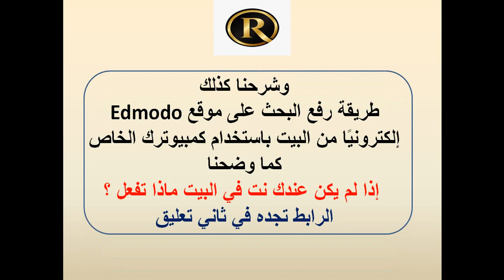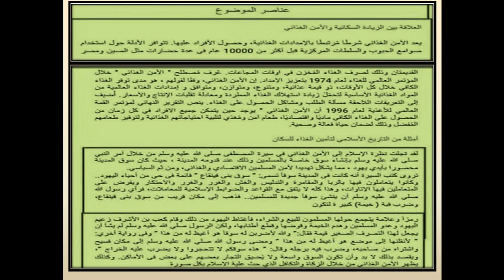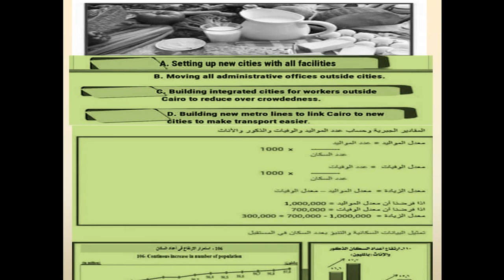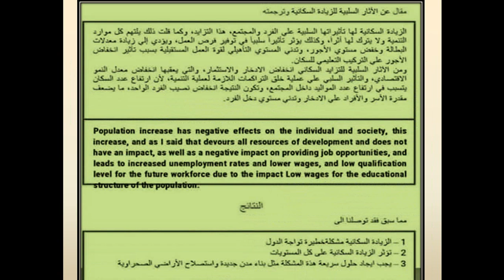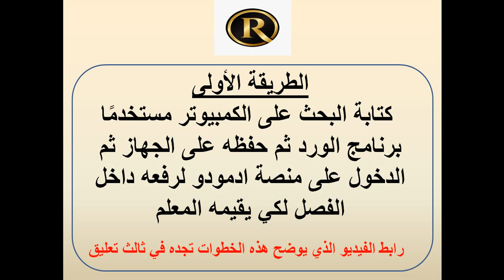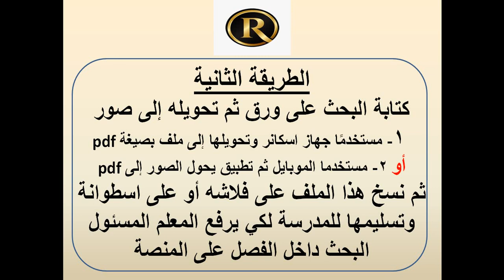بحث الزيادة السكانية والامن الغذائي - الصف الثاني الاعدادي - نموذج استرشادي للصف الثاني الاعدادي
الفيديو يعرض بحث لعرض طريقة البحث للصف الثاني الاعدادي

بحث الزياده السكانيه والامن الغذائي
بحث عن الزياده السكانيه والامن الغذائي
بحث عن الزياده السكانيه
بحث عن
بحث
الأمن الغذائي
الأمن الغذائى
مقدمه عن الزياده السكانيه والامن الغذائي
العلاقه بين الزياده السكانيه والامن الغذائي
مقدمه عن الزياده السكانيه
الزيادة السكانية
الزيادة السكانية والامن الغذائي
الزياده السكانيه والامن الغذائي موضوع
موضوع عن الزياده السكانيه والامن الغذائي
موضوع عن الزياده السكانيه
موضوع
موضوع عن
الزياده السكانيه والامن الغذائي للصف الثاني الاعدادي
عناصر الزياده السكانيه والامن الغذائي
عناصر الزياده السكانيه
عناصر
عناصر عن
عناصرموضوع
بحث عن الزياده السكانية والامن الغذائي
بحث عن الزيادة السكانيه والامن الغذائي
ادمودو
إدمودو
المكتبة الرقمية
المكتبه الرقميه
المكتبة الالكترونية
Edmodo
edmodo
بنك المعرفة المصرى
بنك المعرفه المصري
بحث الصف الثاني الاعدادي لرفعه
رفع بحث الصف الثاني الاعدادي
بحث كامل عن
بحث كامل عن تحسين البيئة والامن الغذائي
منصة ادمودو
المنصة التعليمية
المنصه التعليميه
رابط منصة ادمودو
رابط منصة إدمودو
اكواد الطلاب
أكواد الطلاب
الحصول على كود الطالب لعمل البحث
ادو مودو
موقع ادمودو لتسجيل الطلاب
التسجيل في ادمودو كطالب

توضيح
البحث
البحث عن
البحث عن الزياده السكانيه والامن الغذائي
بحث عن الزيادة السكانية
بحث عن الزيادة السكانية والامن الغذائي
مقدمه بحث الزياده السكانيه والامن الغذائي
انفجار سكاني
طعامكثافة سكانية
أمن
أمن غذائي
مقالة
نتائج
نتائج بحث
نتائج البحث
معلومات عن
شرح
شرح طريقة
شرح خطوات
خطوات بحث
خطوات البحث
شرح طريقة عمل
شرح طريقة عمل بحث
شرح طريقة عمل البحث
شرح طريقه
شرح طريقه عمل
معلومات عن الزياده السكانيه والامن الغذائي
تعليم إعدادي
معلومة
عنصر كيميائي
بيئة - فيزياء حيوية
مكتبة
مكتبه
بنك المعرفة المصري
إحصاء السكان
أمن غذائي
مكتبة رقمية
بحوث الصف الثاني الاعدادي
نموذح بحث للصف الثاني الاعدادي
مشروع البحث للصف الثاني الاعدادي
ابحاث الصف الثاني الاعدادي 2020
بحث الصف الثاني الاعدادي
قوالب
قوالب الصف الثاني الاعدادي
بحث للصف الثاني الاعدادي
موضوعات البحث للصف الثانى الاعدادى
الموجات الصوتية
الموجات الصوتيه
بحث عن الزيادة السكانية للصف الثانى الاعدادى
مقدمه الزياده السكانيه والامن الغذائي
مقدمه
مقدمة
تعريف الامن الغذائي
موضوع عن الامن الغذائي
مقدمة عن الامن الغذائي
مقدمه عن الامن الغذائي
الامن الغذائي في التاريخ الاسلامي
الامن الغذائي والزيادة السكانية
تعبير عن الامن الغذائي
تاريخ إسلامي - الزيادة السكانية
تارخ إسلامي - الامن الغذائي
 الاسلام
موجة
نمو سكاني
مقالة
معدل
تاريخ
مفهوم
كيفية عمل البحث المدرسي بالتفصيل
خطوات عمل البحث من الالف الى الياء بكل سهولة
ابحاث الصف الثاني الاعدادي
ابحاث الصف الثالث الاعدادي
ابحاث الصف الاول الاعدادي
study ekb eg
المكتبه الرقميه
study.ekb.eg
المكتبة الالكترونية
المكتبة الرقمية المصرية
ekb
study. ekb. eg
study
المكتبه الالكترونيه
المكتبه الالكترونية
المكتبة الرقميه
موقع المكتبة الرقمية
خطوات رفع البحث على منصة ادمودو
طريقة رفع البحث على
pdf
PDF
المنصه التعليميه
المنصة الالكترونية
المكتبة الرقمية
منصة ادمودو
بحث عن البيئة
بنك المعرفة المصرى
الزيادة السكانية والأمن الغذائي
الزياده السكانيه والامن الغذائي
بحث عن البيئه
ابحاث الطلاب
كيفية عمل البحث
البحث
تسجيل الدخول
تسجيل الدخول edmodo
منصة التعليم
بنك المعرفة المصري
موضوعات بحث الاعدادي
المشروعات البحثية للمرحلة الاعدادي
مشروع البحث للصف
مشروع البحث للصف الثاني
ادمودو اورنج
edmodo. org
اثار التفاعلات الكيميائية على البيئة
اثار التفاعلات الكيميائية على البيئه
نصائح
توضيح اثار التفاعلات الكيمائية
نصائح للحفاظ على البيئة
بحث
البحث
موضوع البحث
موضوع
الموضوع
الموضوعات
موضوعات الصف الثالث الاعدادي
كيفية
شرح
الصف الثالث الاعدادي
الصف التالت الاعدادي
عمل
عمل بحث
عمل بحث عن
مشروع
مشروعات
قوالب الوزارة الجديدة لكل الابحاث ولكل المراحل